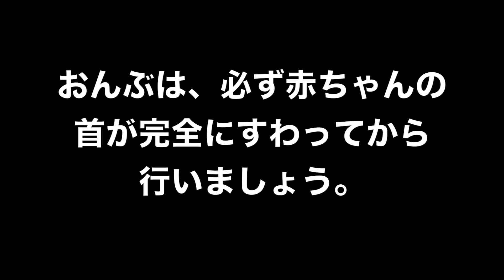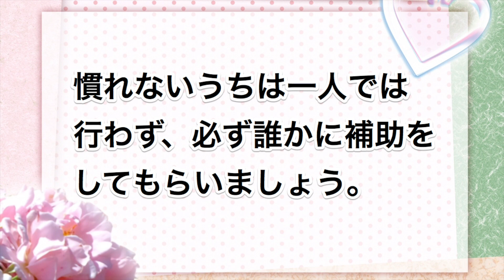簡単！楽チン♪さらしがおんぶ紐に大変身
家に眠っているさらしはありませんか？そのさらし、実はおんぶ紐に大変身しちゃいます！とっても簡単にできるので、ぜひお試しください。ただし、おんぶは赤ちゃんが完全に首すわりができてから行うようにしましょう。

この動画の関連情報「赤ちゃんのしつけ・習慣」